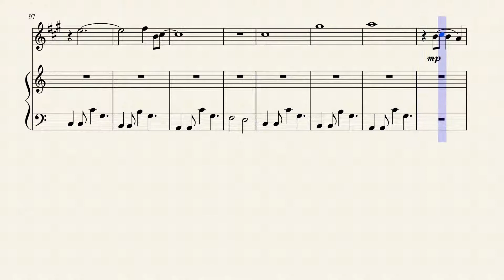Take On Me MTV Unplugged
Piano and Alto Sax duet.